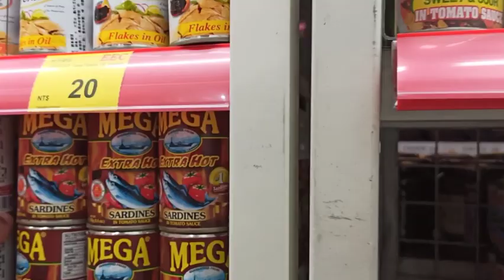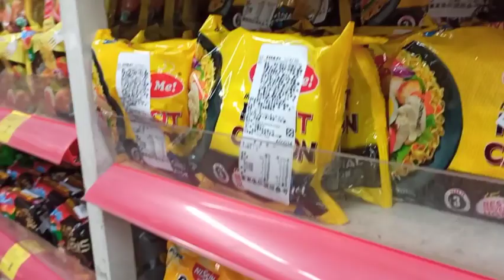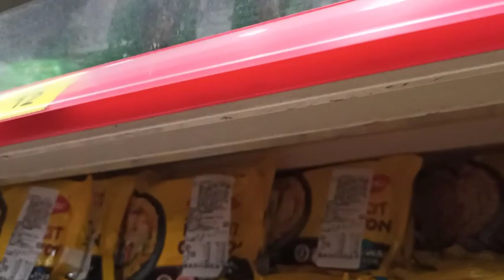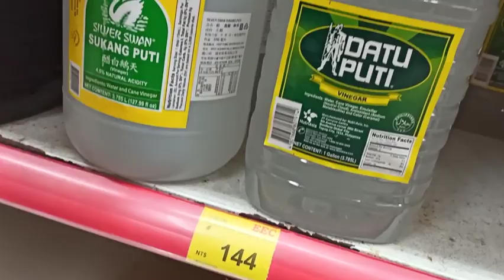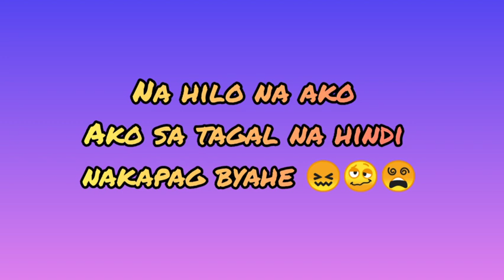Pinoy Grocery Store |Rhea B Vlogs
Boss ako sa time nato haha